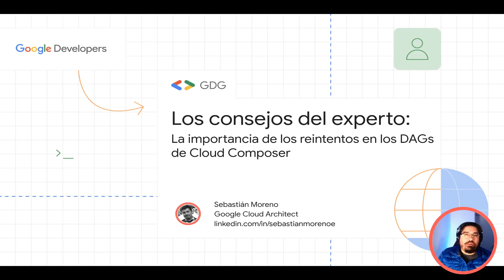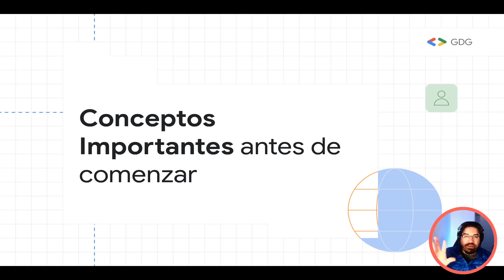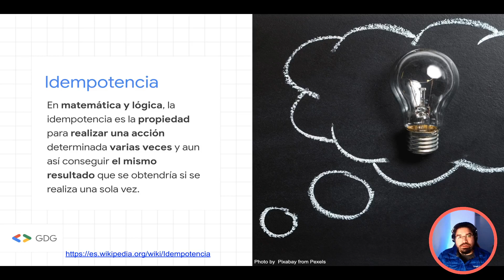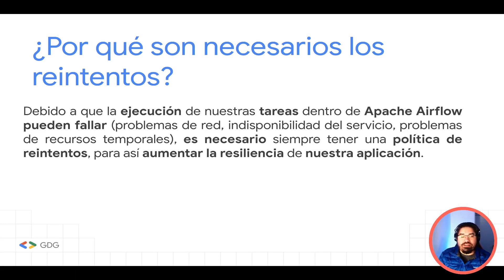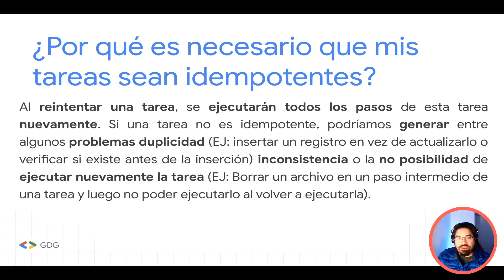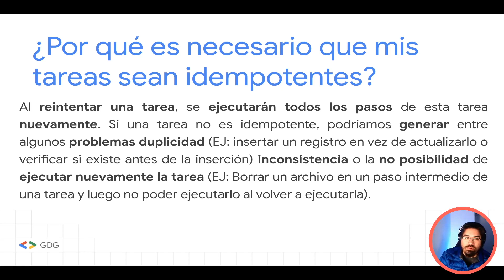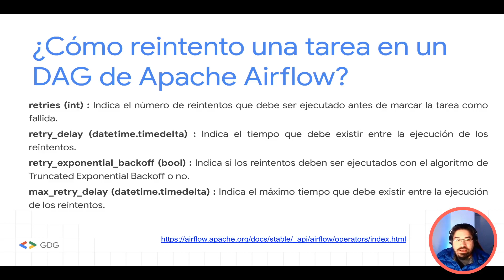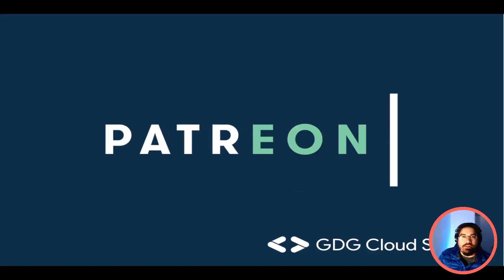Reintentos en DAGs de Composer - Consejos del Experto Google Cloud en Español - Cap 6